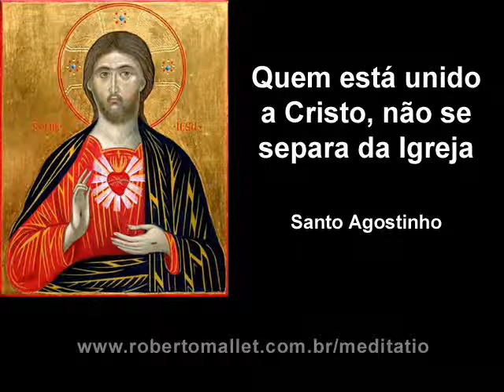Santo Agostinho - Quem está unido a Cristo, não se separa da Igreja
In Comentário da 1ª Epístola de São João, Tratado I, cap. 1, São Paulo, Ed. Paulinas, 1989, p. 45-47.